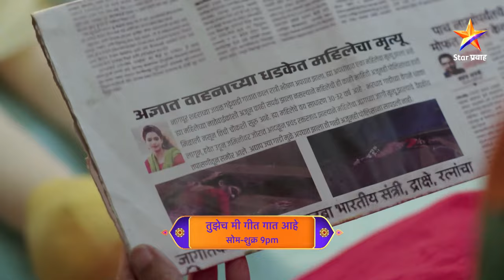Weekly Relive | Tujhech Mi Geet Gaat Aahe | Latest Episodes 470 -474